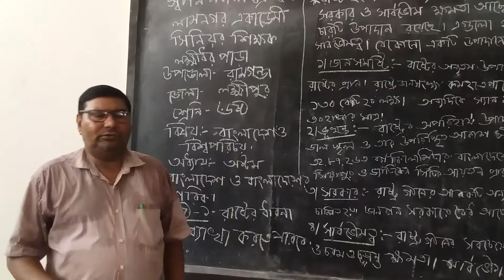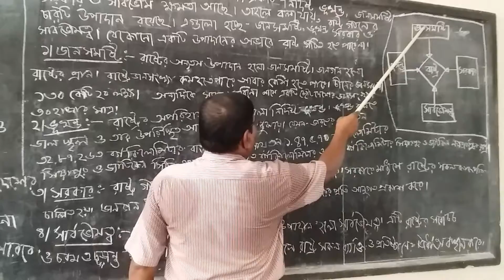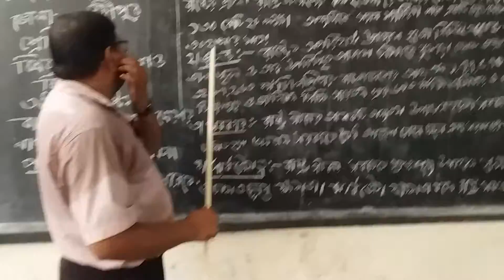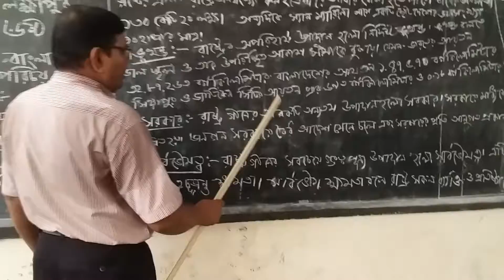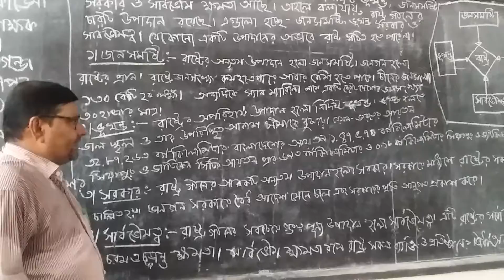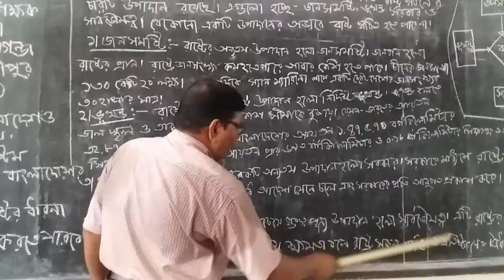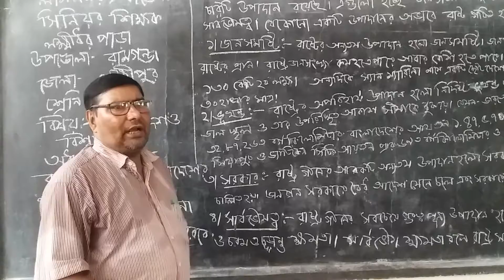20 October 2020